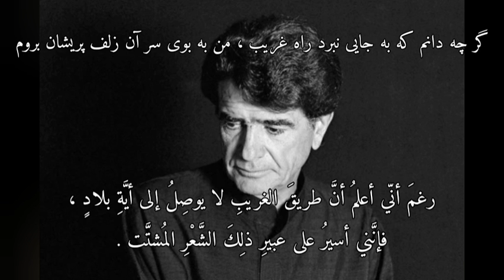النَّذر . حافظ الشيرازي . محمد رضا شجريان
ابيات من غزلية حافظ الشيرازي
الغزل 359 ق 382 خ
ترجمة علي عباس زليخة والشواربي

اداء محمد رضا شجريان
البوم انتظار

خرم آن روز کز این منزل ویران بروم
راحت جان طلبم و از پی جانان بروم

أيَّ يومٍ جميلٍ ذلكَ اليومُ الَّذي أرحلُ فيهِ عن هذا المنزلِ الخرِب ( الدُّنيا )
أطْلُبُ راحةَ روحي ، وأسيرُ خلفَ حبيبي

گر چه دانم که به جایی نبرد راه غریب
من به بوی سر آن زلف پریشان بروم

رغمَ أنّي أعلمُ أنَّ طريقَ الغريبِ لا يوصِلُ إلى أيَّةِ بلادٍ ،
فإنَّني أسيرُ على عبيرِ ذلِكَ الشَّعْرِ المُشتَّت

دلم از وحشت زندان سکندر بگرفت
رخت بربندم و تا ملک سلیمان بروم

ضاقَ قلْبي مِن وحشَةِ سِجْنِ الإسكندر ،
فحزمْتُ متاعي قاصِداً مُلكَ سُليمان

سجن الاسكندر مدينة يزد ، وملك سليمان مسكن الفرس في جنوب إيران .

چون صبا با تن بیمار و دل بی‌طاقت
به هواداری آن سرو خرامان بروم

أروحُ كالصَّبا بجِسْمٍ عليلٍ وقلْبٍ عاجِزٍ
حُبَّاً لذلِكَ السَّروِ الَّذي يتمايلُ في دلال

در ره او چو قلم گر به سرم باید رفت
با دل زخم کش و دیده گریان بروم

"نذر کردم گر از این غم به درآیم روزی"
"تا در میکده شادان و غزل خوان بروم"

نَذرٌ عليَّ إنْ أنا خَرَجْتُ مِن هذا الغمِّ يوماً ،
أن أذهبَ إلى بابِ الحانِ جَزلانَ ، أقرأُ الغزلَ .

به هواداری او ذره صفت رقص کنان
تا لب چشمه خورشید درخشان بروم

وبِحُبِّهِ سأمضي على صِفَةِ ذرَّةٍ راقصاً
وأذهبُ إلى حافَّةِ عينِ الشَّمسِ السَّاطِعة

تازیان را غم احوال گران باران نیست
پارسایان مددی تا خوش و آسان بروم

السَّائرونَ عَدْواً لا يُبالونَ بِغَمِّ أحوالِ أولى الأحمالِ الثَّقيلة
يا رهُبانُ المدَدَ لأسيرَ سَيراً جميلاً سَهلاً .

ور چو حافظ ز بیابان نبرم ره بیرون
همره کوکبه آصف دوران بروم

ترجمة الشواربي ٣٨٢ :

ما أسعد اليوم الذي أذهب فيه عن هذا المنزل الخرب المهدم
فأطلب الراحة لروحي ، وأسير في أثر حبيبي المدلّل المنعّم !

وإني أعلم أن الغريب لا يصل إلى غايته التي يريدها
ولكني مع ذلك ذاهب في طريقي ، لعلّي أحصل على نفحة من أطراف ذؤابته المنفوشة !

وقد ضاق قلبي بالوحشة التي أحسها في سجن الإسكندر
ومن أجل ذلك .. فسأعقد أحمالي وأذهب إلى مُلك سليمان

وسأذهب كنسيم الصبا .. عليل الجسد ضعيف القلب
بسبب ذلك الحب الذي أحسه لشجرة السرو المزهوة المختالة !

وحُباً فيه .. سأذهب إليه راقصاً كما تفعل الذرّة
حتى تصل إلى عين الشمس المشرقة !

والأحرار لا يشعرون بما يقاسيه أسرى الهموم من عناء
فالمدد المدد .. أيها الزهاد .. حتى أذهب إلى الحبيب في يسر ورخاء !